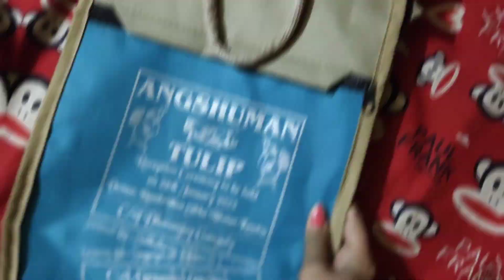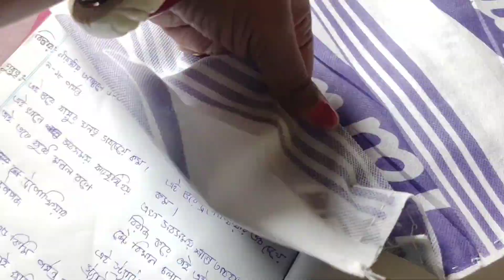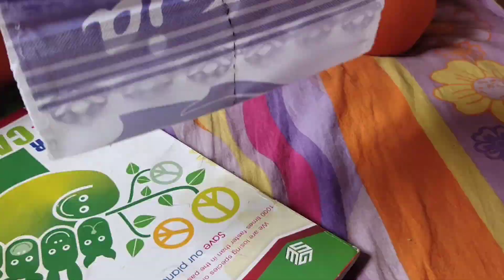4 Waste shopping bag craft | Recycling ideas | থলি দিয়ে প্রতিদিনের দরকারি জিনিসপত্র তৈরি করলাম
Hello friends i have created 4 amazing craft with waste bag. In this video i am going to show all the procedures.

keep watching and thank you.